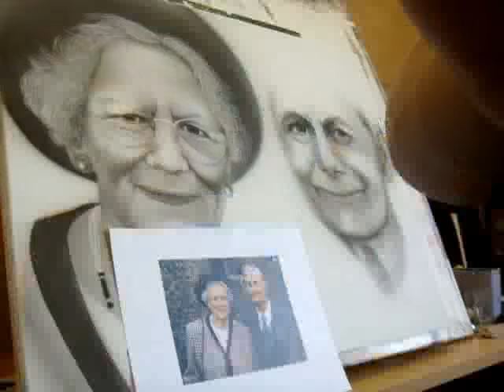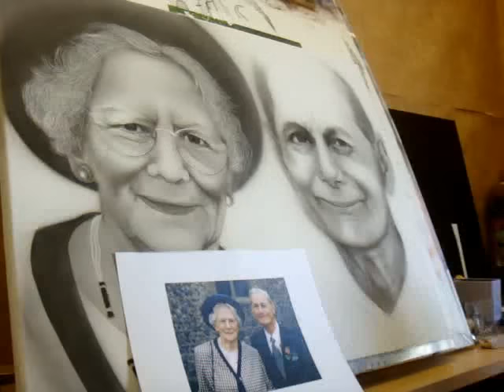portrait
portrait on canvas 16'' x 20''